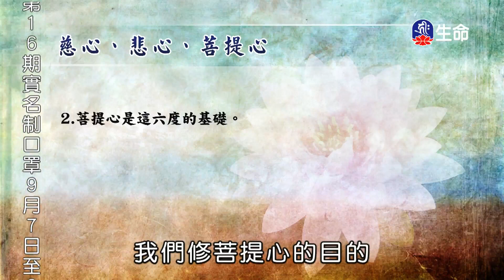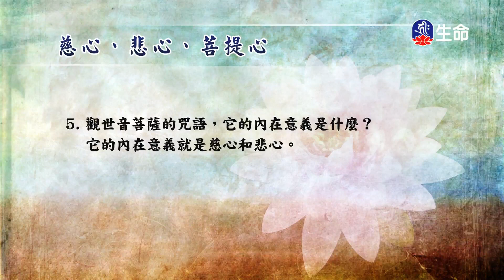慈心悲心菩提心-2_海濤法師心靈講座_(lifetv_20200909_03:00)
海濤法師心靈講座_慈心悲心菩提心。